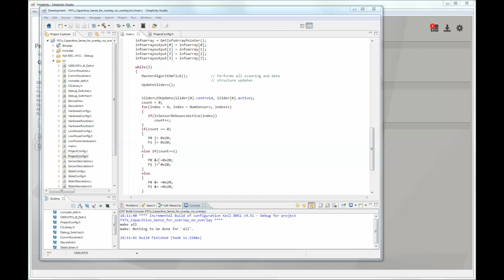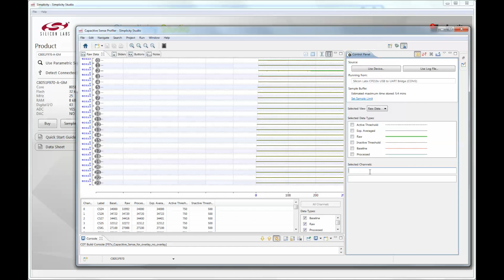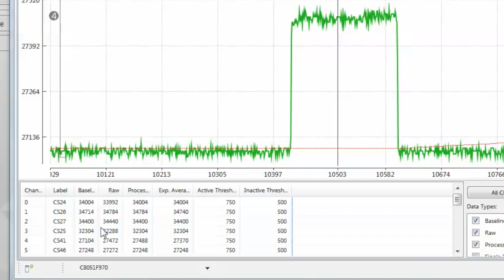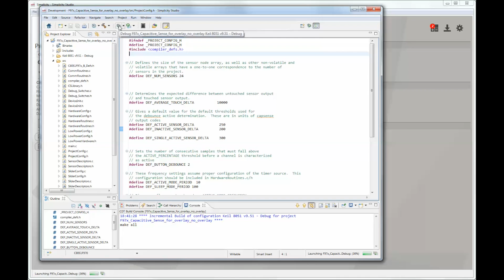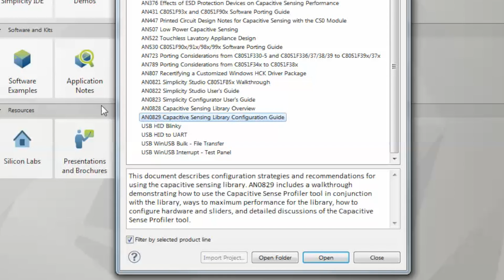Capacitive Sense Library and Profiler Walkthrough from Silicon Labs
This is a walkthrough of the development process using the Silicon Labs capacitive sense library and capacitive sense profiler tools in Simplicity Studio.

For more information on the capacitive sense library and Capacitive Sense Profiler, see

AN0828: "Capacitive Sensing Library Overview" and
AN0829: "Capacitive Sensing Library Configuration Guide"

on the Silicon Labs website or by clicking the Application Notes tile from the main Simplicity Studio launcher.